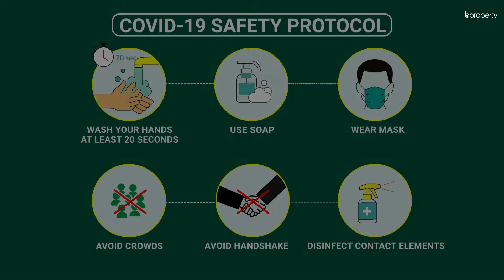Pleasant 1,800 Sq. Ft. Office in Uttara | Commercial Space for Rent in Dhaka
For commerce, Uttara is literally turning into a hub that will attract thousands of businesses in the coming years. This office space has all the essential features that can be used to experience a modern work ambiance. In order to be able to make a quick decision, let us tell you that the rent is highly affordable making it an excellent choice for business owners. for more information or call